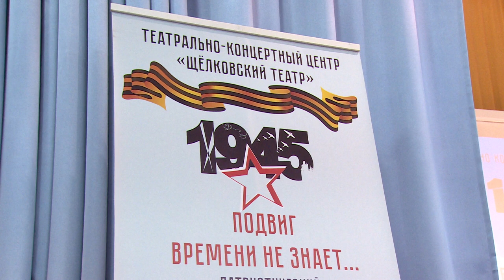В школе №17 провели «Урок памяти»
Патриотический урок провели музыканты и певцы «Щелковского театра» в 17-й школе. Он называется - «Подвиг времени не знает». Учащиеся и учителя услышали самые известные мелодии и песни времен Великой Отечественной войны. Урок помогали вести школьники, которые занимаются в театральной студии. Смотрите репортаж.